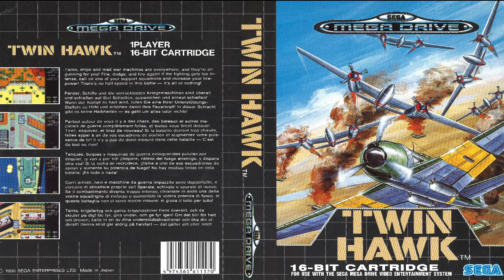Twin Hawk 大旋風 for the Sega Mega Drive OST Original Video Game Soundtrack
Release date: Jun 23rd, 1990

Original Composer: Osamu Ohta (太田理)

1. Demo
2. Credit
3. Ray of Hope (Opening Theme)
4. Wake Up, to The Sky (First Area)
5. Darkness of The Fight (Second Area)
6. Thread of Tension (Third Area)
7. Moment of Truth (Fourth Area)
8. Game Over
9. Resting Its Wings (Name Storage)